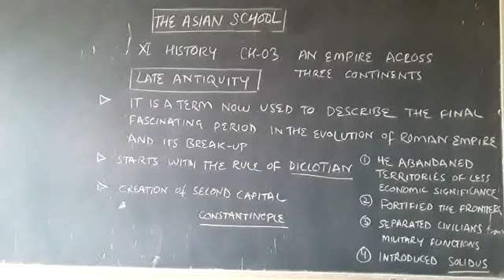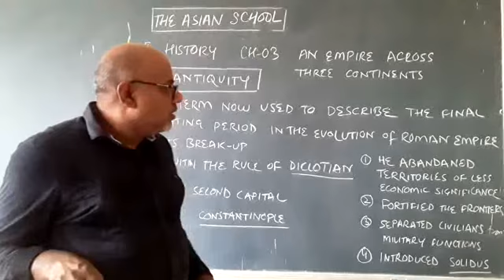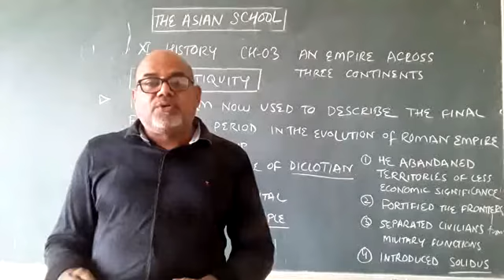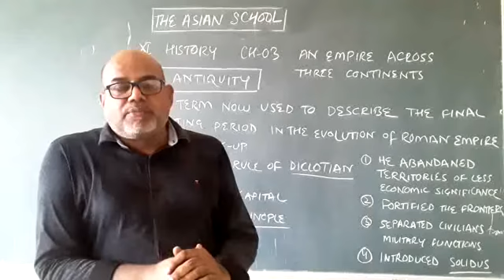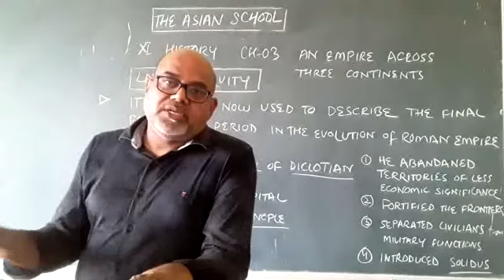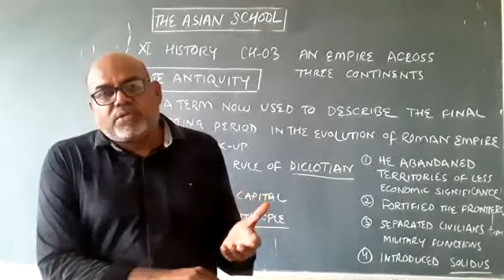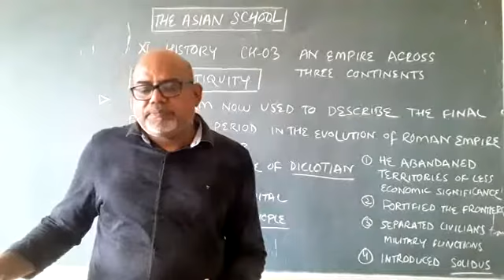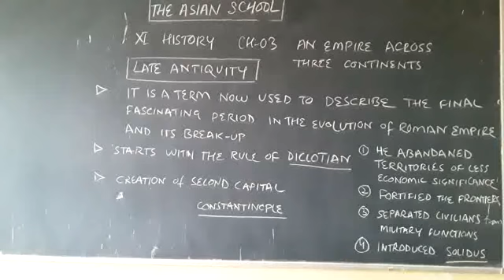XI History The Asian School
XI History Chapter 03 An Empire across Three Continents / Late Antiquity